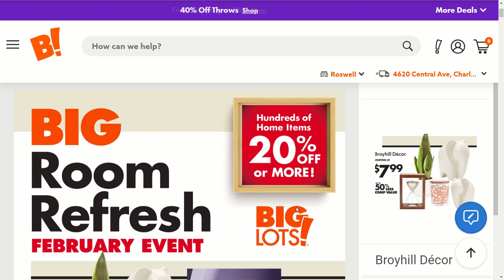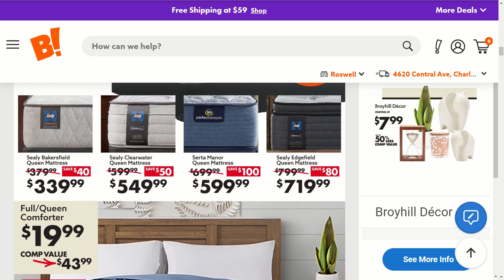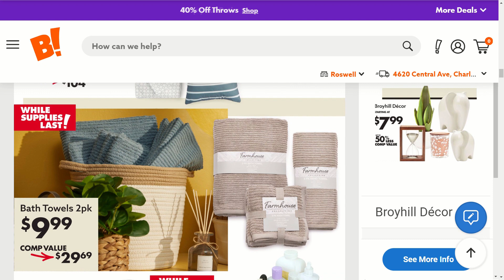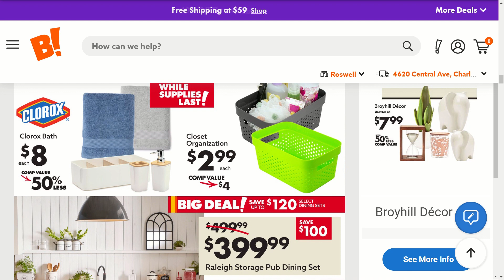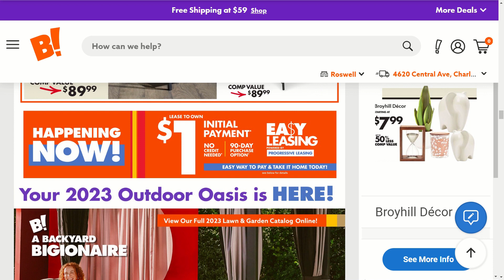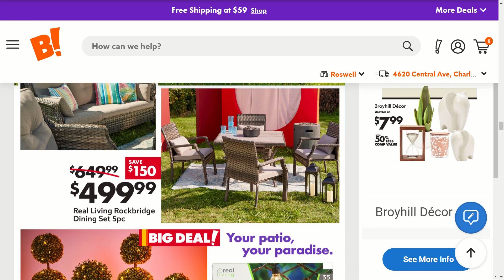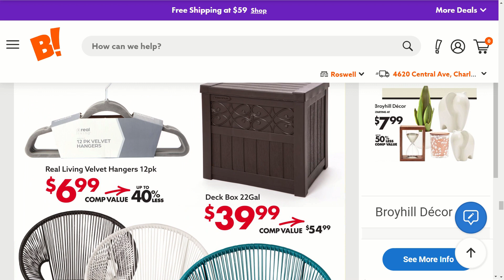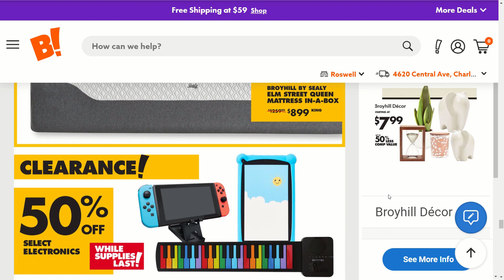BIG LOTS WEEKLY AD FROM 01/28 TO 02/03 | BIG LOTS Shop And Browse With ME | COUPONS & HOLIDAY SALE